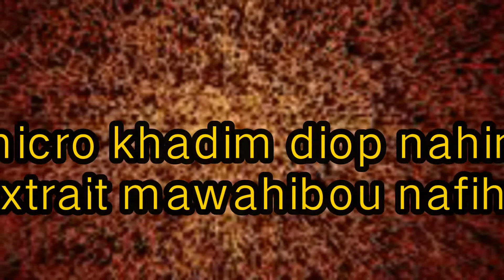micro serigne khadim diop nahim extrait mawahibou 71